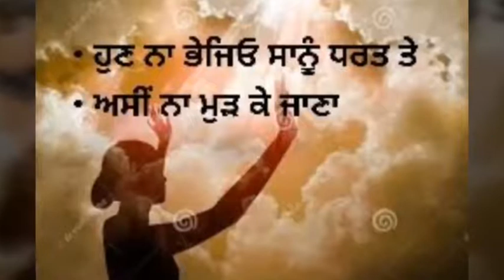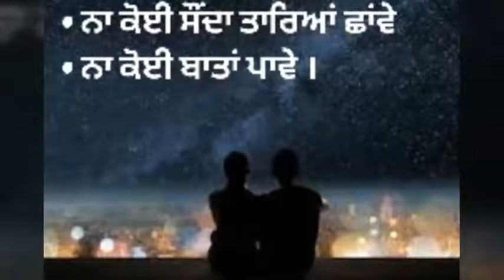ਰੁੱਤਾਂ ਦੀ ਸ਼ਿਕਾਇਤ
written and recited by veerpal kalotha.